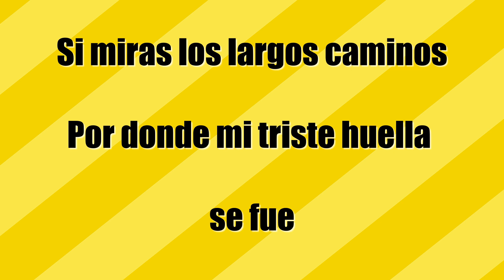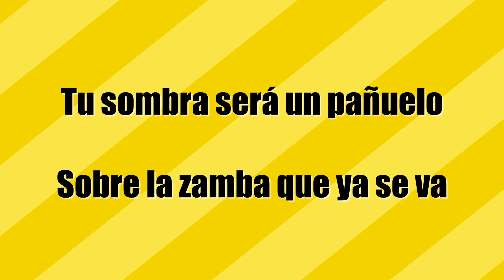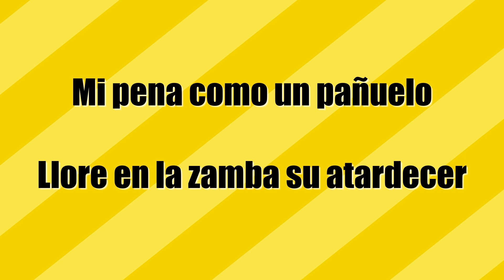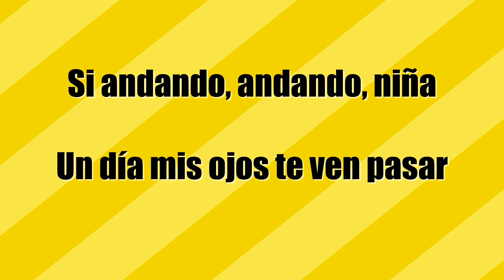ZAMBA DEL PAÑUELO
SAMBA DE MI PAÑUELO.mp4